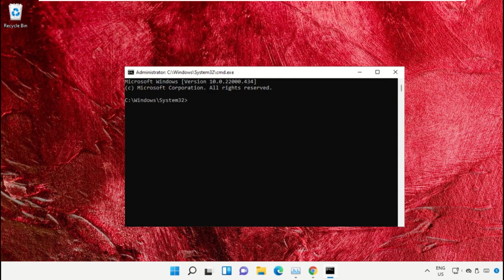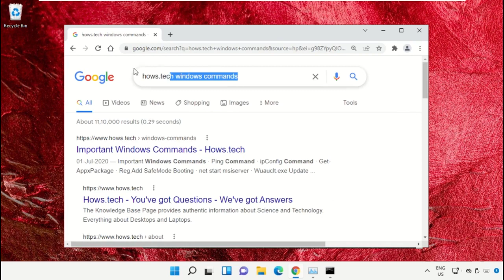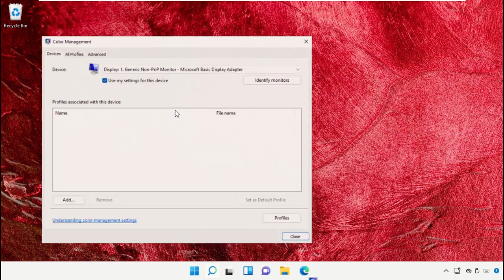Auto HDR not working in Windows 11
The tutorial mentioned works for Windows 11 64 bit / 32 bit version & probably Windows 10, Windows 8 and Windows 7. windows 11,auto hdr windows 11,windows 11 hdr,windows 11 gaming,windows 11 auto hdr,windows 11 update,windows,windows 11 features,how to turn on auto hdr in windows 11,windows 10,auto hdr y directstorage exclusivos de windows 11,enable hdr in windows 11,how to disable hdr in windows 11,windows 11 auto hdr forza,gaming on windows 11,noticias windows 11,everything you need to know about windows 11,windows 11 gaming benchmarks,informacion windows 11This will work on your computer, desktop and laptop from manufacturers such as Dell, HP, Acer, Asus and MSI.
For any issues contact our KB team. AutoHDRnotworkinginWindows11 Auto HDR not working in Windows #11
 Guide : [ Auto HDR not working in Windows 11 ]